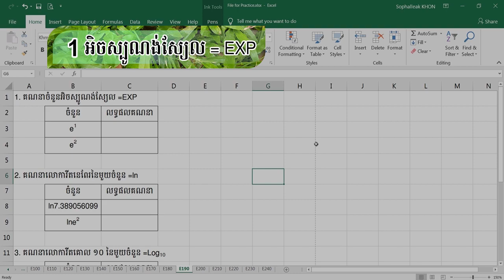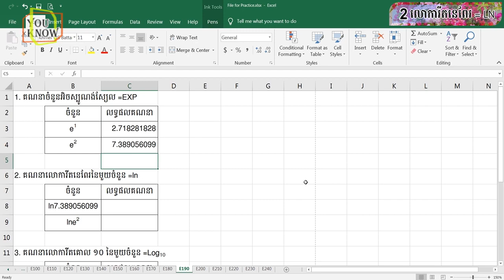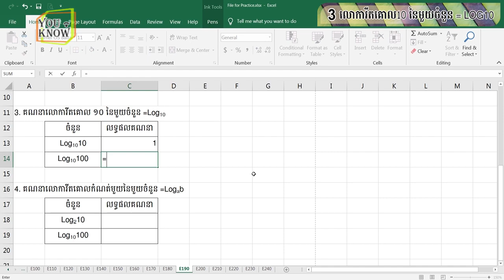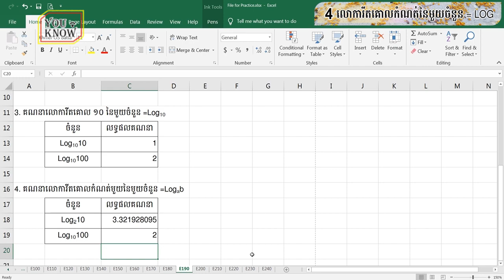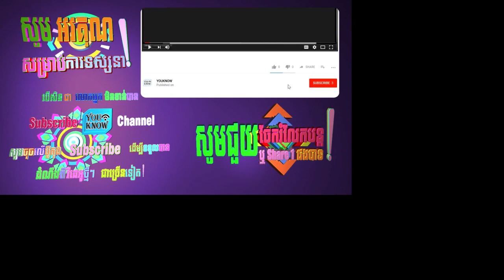19. រូបមន្តសម្រាប់គណនាចំនួនអិចស្បូណង់ស្យែល លោការីតនេពែរ លោការីតគោល១០ លោការីត | by YOUKNOW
វីដេអូមេរៀន Ms Excel ទី19 នេះនិយាយអំពីការប្រើប្រាស់រូបមន្ត៖
     1. អិចស្បូណង់ស្យែល =EXP “00:45.”
     2. លោការីតនេពែរ =ln “01:34.”
     3. លោការីតគោល ១០នៃមួយចំនួន =Log10 “02:20.”
     4. លោការីតគោលកំណត់មួយនៃមួយចំនួន = Log “02.53”
     លោកអ្នកអាចទស្សនា វីដេអូអំពីៈ